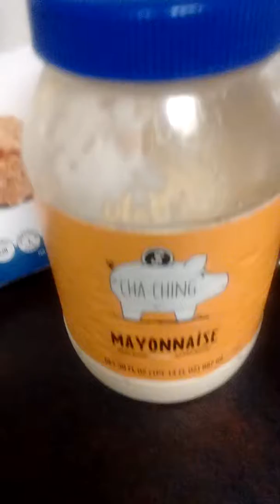Yummy for your tummy!!!🍔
Saving 💲🙌💲🙌